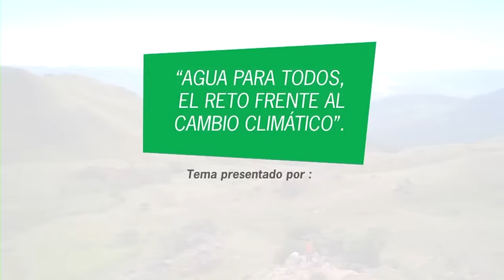Comercial Concurso Nacional de Oratoria 2016. Gran Final 13 de noviembre.